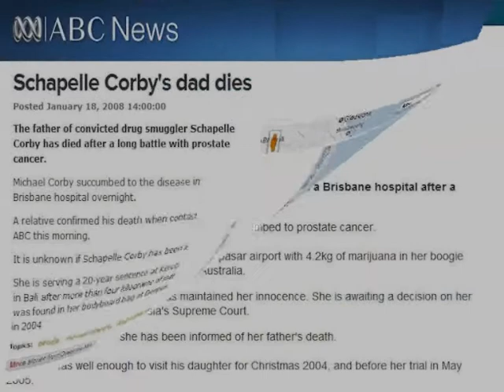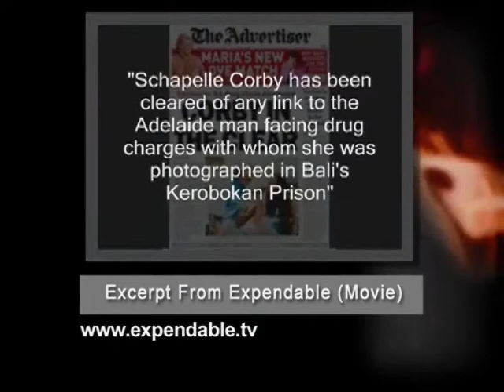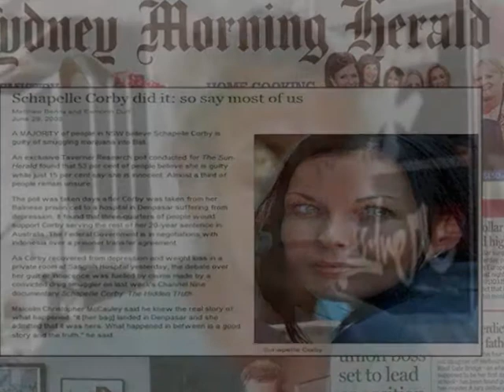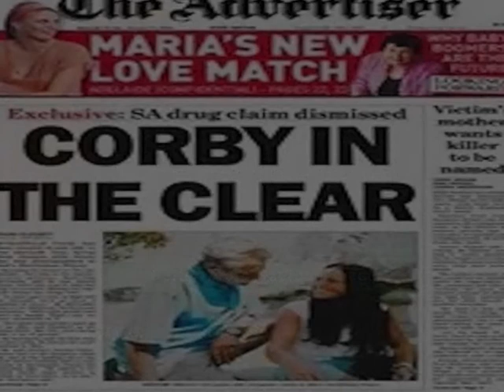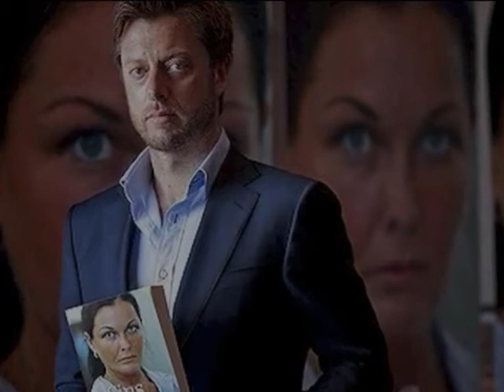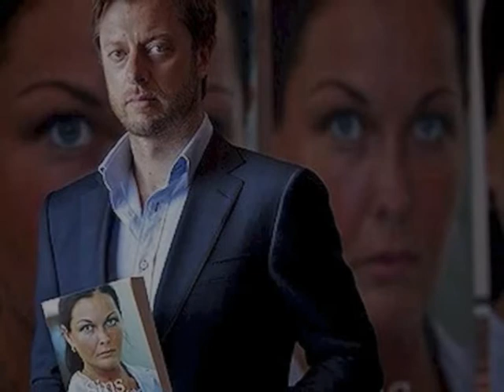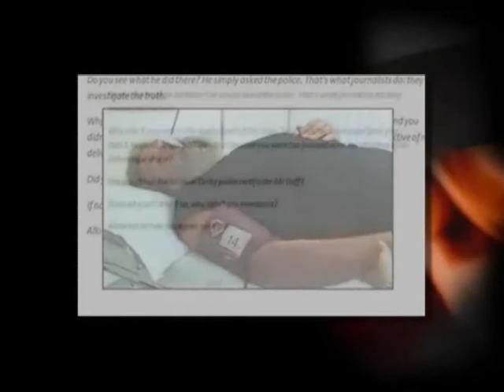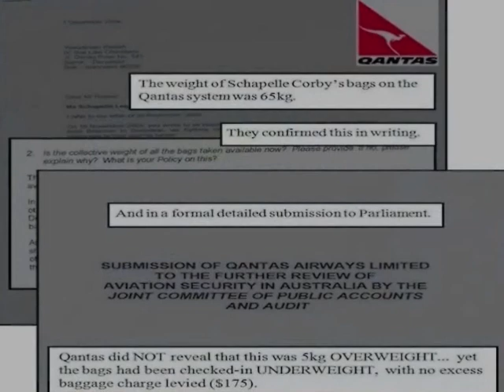Dead Men Can't Sue - Part 1: The Fairfax Reports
The facts behind the relentless reports of Eamonn Duff, as syndicated throughout Fairfax Media's titles.